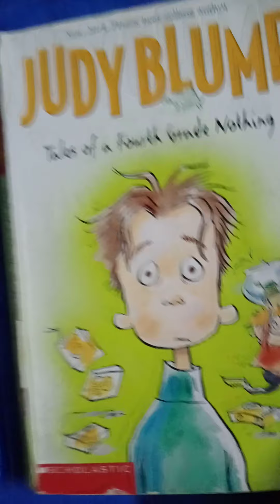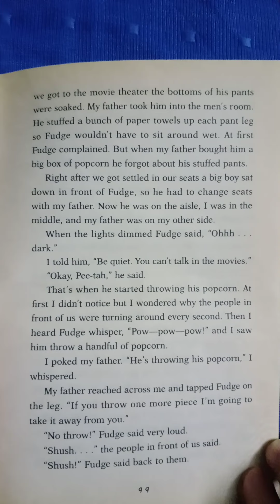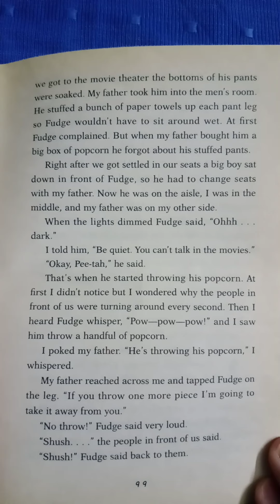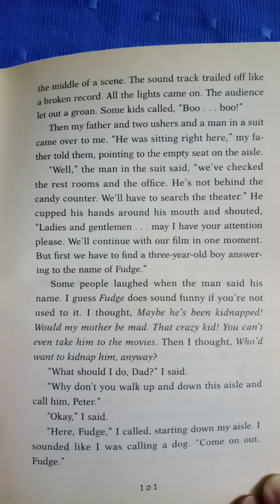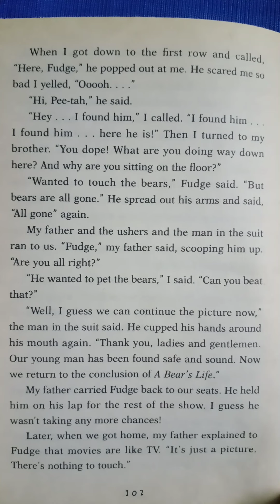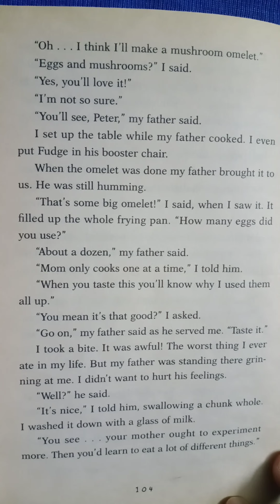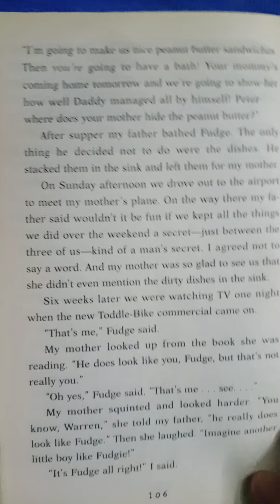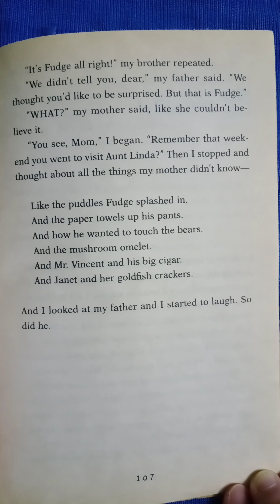Tales of a Fourth Grade Nothing (Judy Blume) Chapter 9